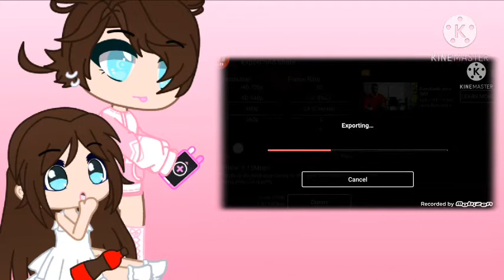This is Proof That I am Still Working on "My Alpha Academy"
I WILL SOON BRING OUT MY ALPHA ACADEMY PART 2.
I PROMISE😥